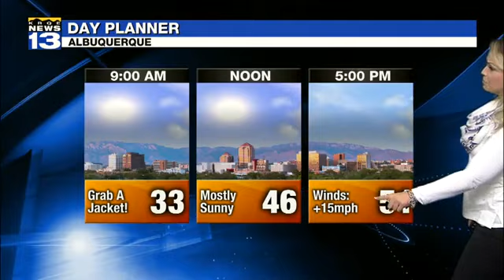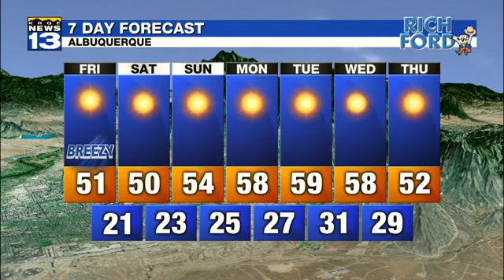Kristen Currie 2018/01/26 KRQE13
Kristen Currie KRQE13 Air date: January 26 2018